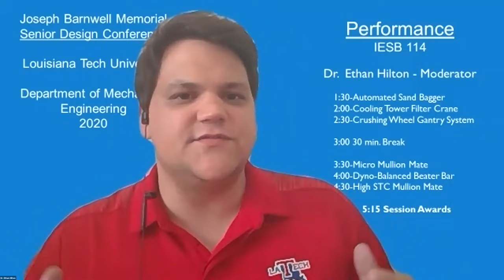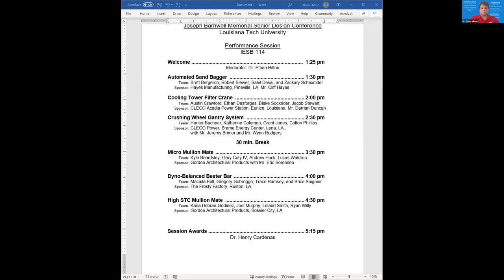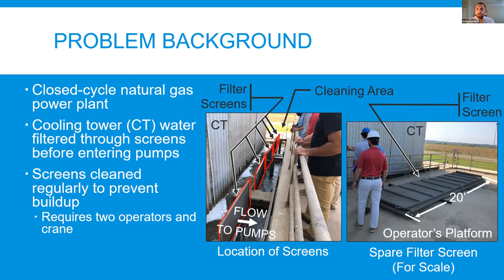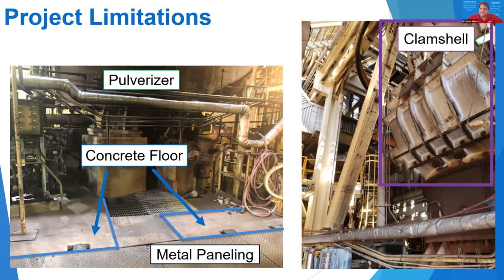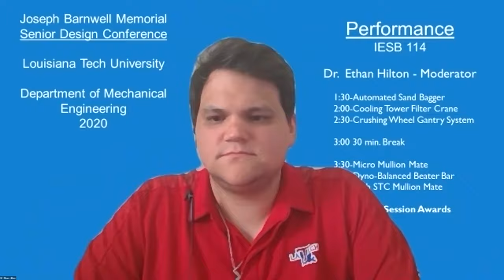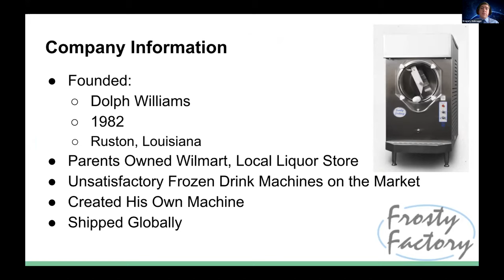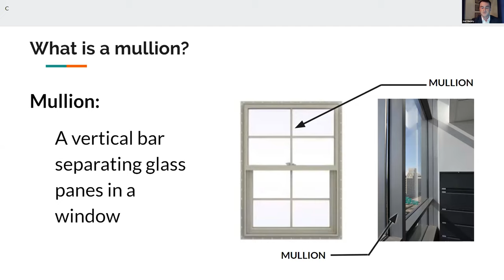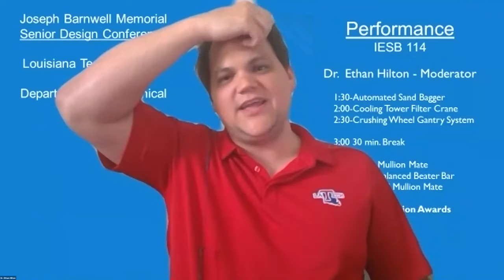Senior Projects Conference: Mechanical Engineering Performance Session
Watch Mechanical Engineering seniors present their final projects.